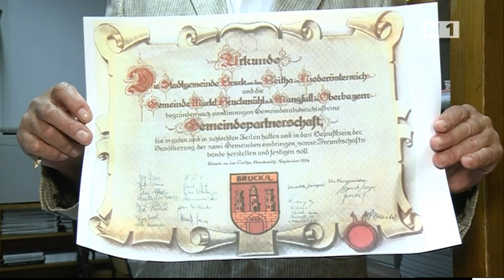Städtepartnerschafts-Jubiläum in Bruck an der Leitha